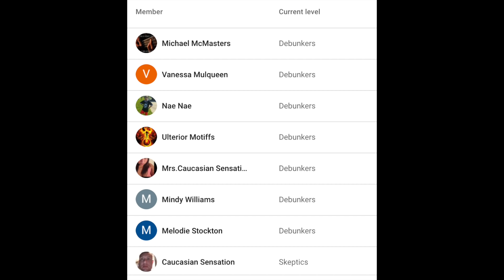Auditing America And His Idiot Friend Just Got Arrested Again.